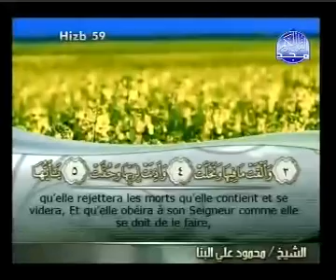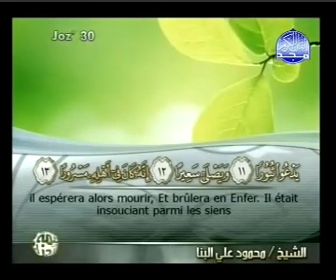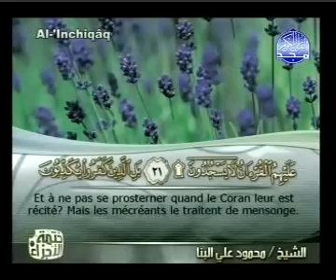Sourate La déchirure (Al-Insiqaq) sous titrée en français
Sourate  sous titrée en français
# Les constellations (Al-Buruj).
# L'astre nocturne (At-Tariq).
# Le Très-Haut (Al-Ala).
# L'enveloppante (Al-Gasiyah).
# L'aube (Al-Fajr).
# La cité (Al-Balad).
# Le soleil (Ach-Chams).
# La nuit (Al-Layl).
# Le jour montant (Ad-Duha).
# L'ouverture (As-Sarh).